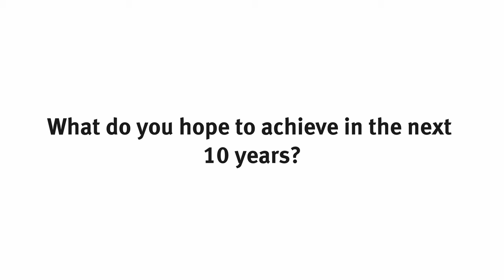2019 QCE Achievement Award winners share their stories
The 2019 QCE Achievement Awards recognise and reward Queensland's top performing students for outstanding academic achievement in their senior school studies.